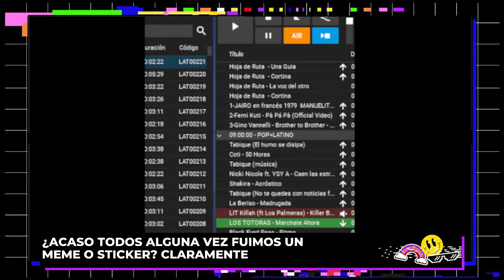Ignacio del Pizzo y Leonardo Murolo en Mucho humo por El Litoral radio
NUESTRA PROGRAMACIÓN 📻
✳ 08.00 - Hoja de ruta (con Eduardo Ledesma y Carlos Lezcano)
✳ 09.00 - Mucho humo (con Mariana Escarlón y Fabián Bocalón)
✳15.00 - Algo va a pasar (con Néstor Busemi)